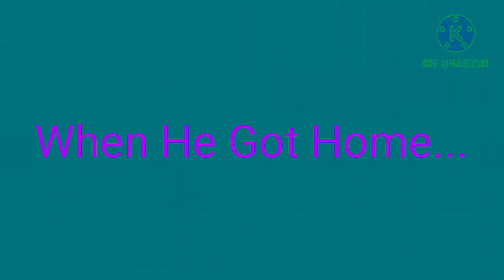KineMaster Series: Me Makes a Hot Dog! In Helium + Droplets